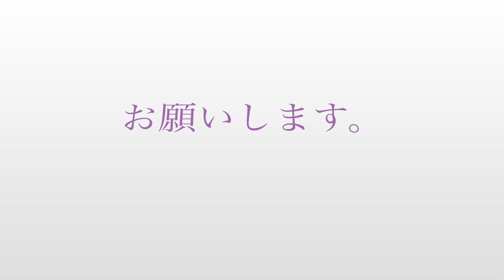芥屋の大門を空撮